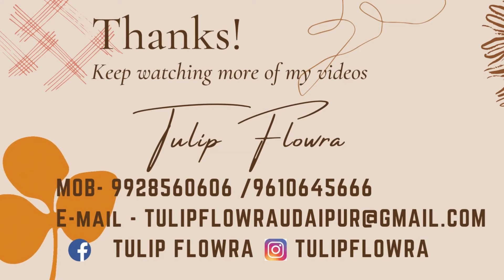TULIP FLOWRA- ||crystal color bouquet||pink and white rose||pink oriantal lily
Ask for delivery at your service,

Hi I am T. F , thank-you for watching my video ,
This video is best video for fresh flawar arrangement in udaipur and other city,
Available at this moment all fresh flowers and
Artificial flowers .
All hand bouquet , arrangements , chocolate
Good luck bambo ,

  Shree krishna chambers, 26 fatehpura circle
Pula road , Udaipur (RAJ) -313001